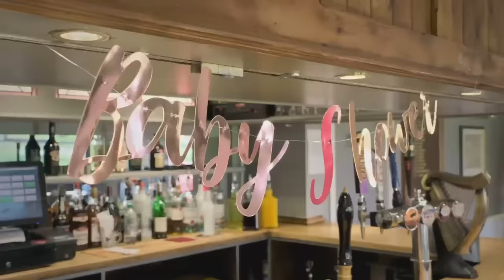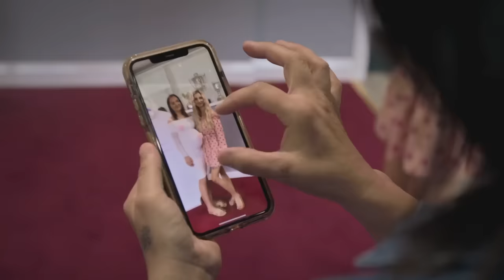Baby Shower For 19-Year-Old Millie | 22 Kids & Counting | Channel 5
The Radfords are Britain's biggest family. For dad Noel and mum Sue it's going to be a year like no other. This week mum, dad and Chloe are busy organising a baby shower like no other.